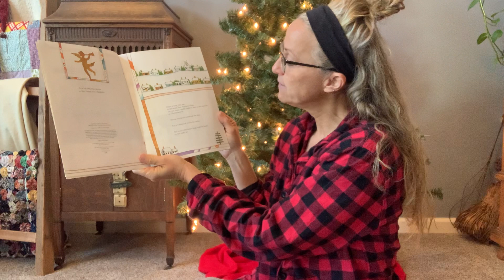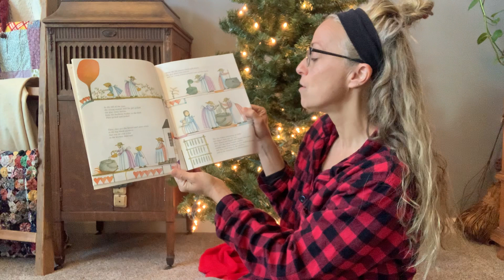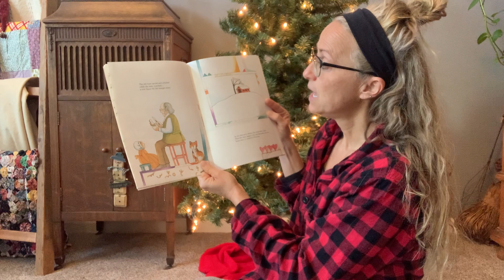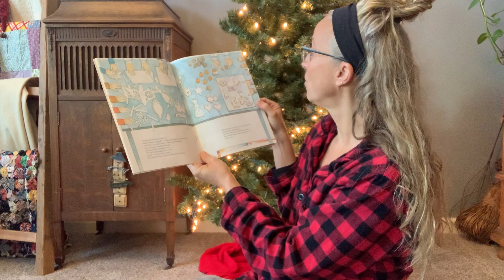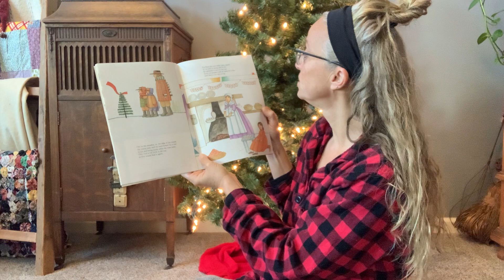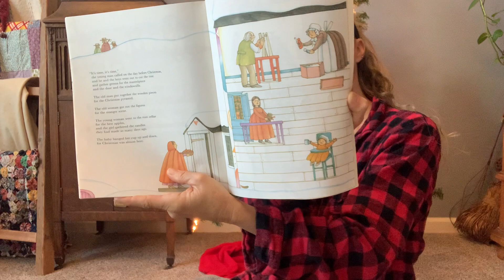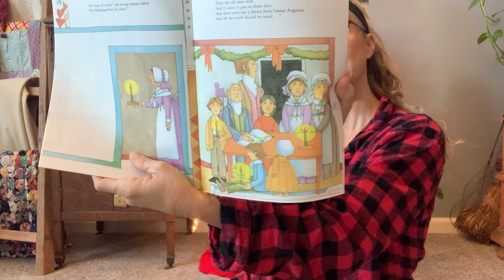An Early American Christmas By Tomie dePaola